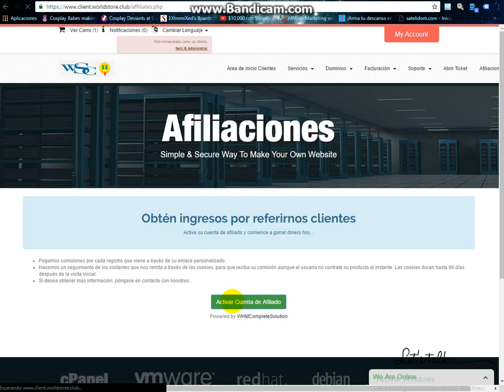How to activated affiliates account and get $5 gift